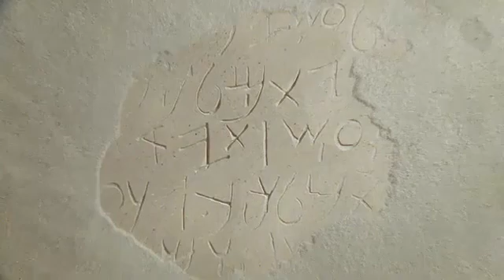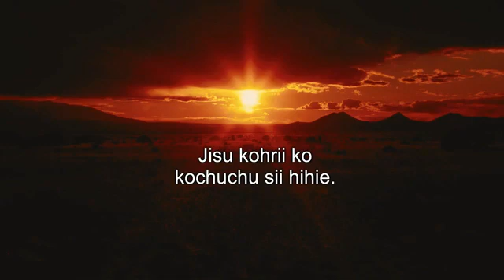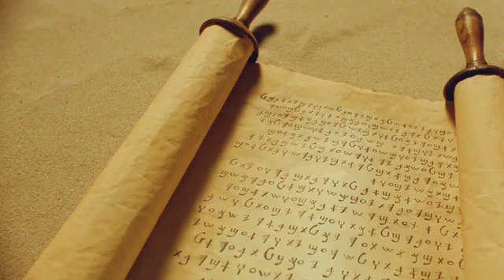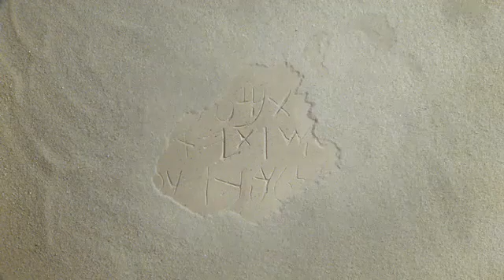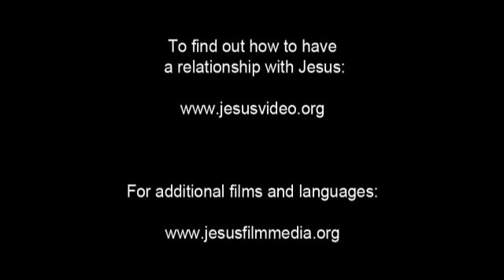Naga, Mao Jesus Film! Life Saving Good News! JESUS SAVE ME! JESUS BLOOD REDEEMED ME!